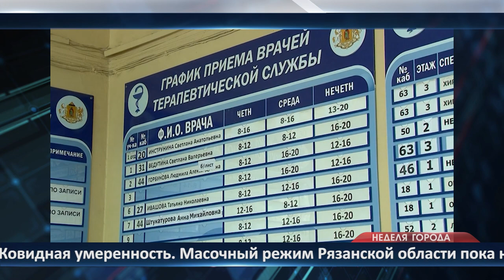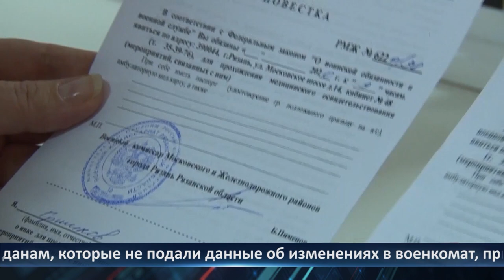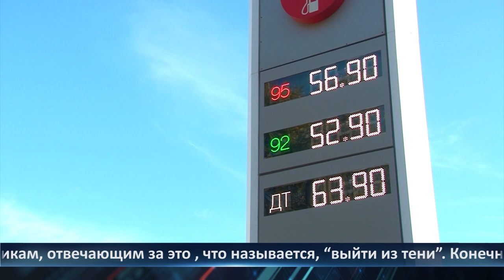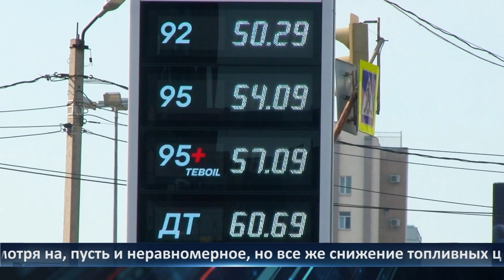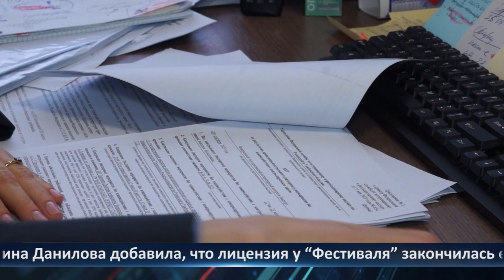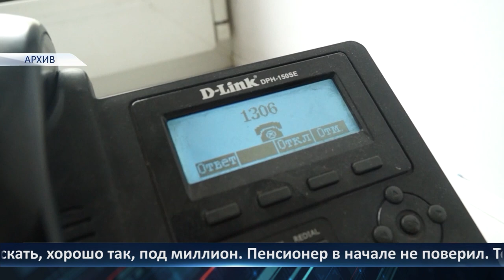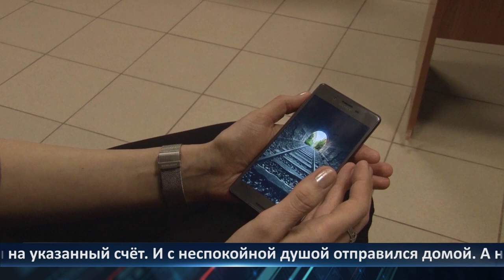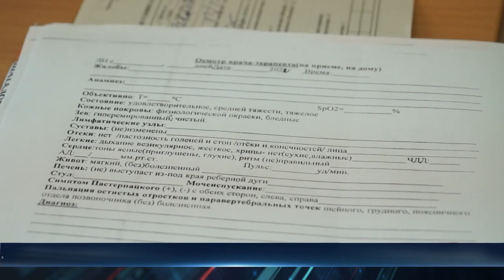Неделя Города - новости Рязани 29.09.2023